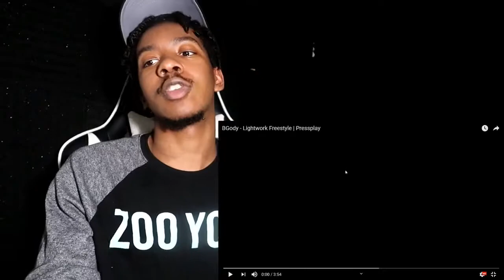BGody - Lightwork Freestyle | Pressplay *AMERICAN REACTION*